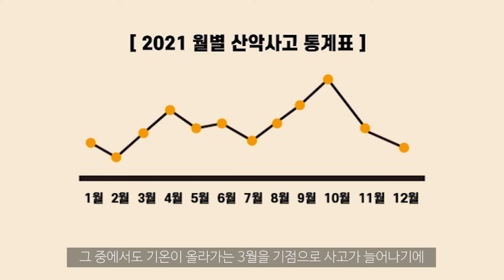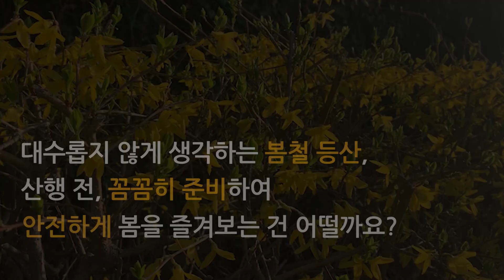산악사고 예방법을 알아보자!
최근 높아지는 기온으로 산을 찾는 초보 등산객이 늘어나고 있는데요.
하지만 가볍게 생각했던 등산이 꽤나 위험한 사고로 이어질 수 있다는 사실, 알고 계신가요?
봄을 안전하게 즐기기 위한 봄철 산악사고 예방법 영상을 통해 미리 알아봅시다.